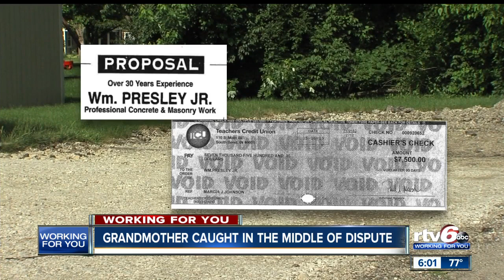Indy woman struggles to recover after stroke due to dispute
The current condition of the driveway is a problem for Rosie Jones of Indianapolis, who is on the road to recovery after two strokes.